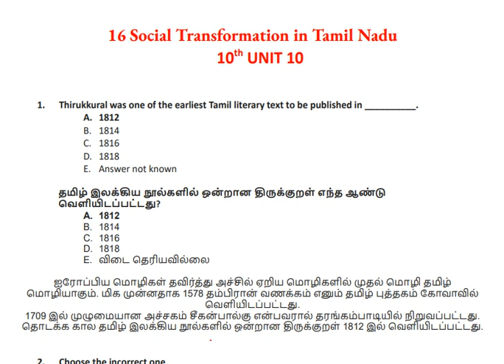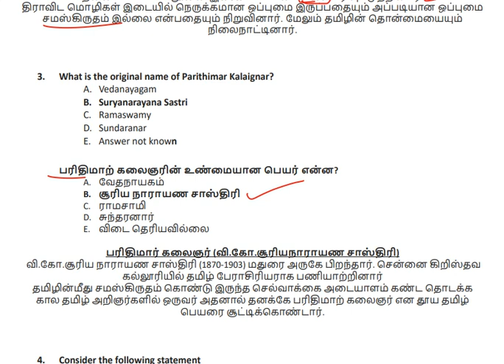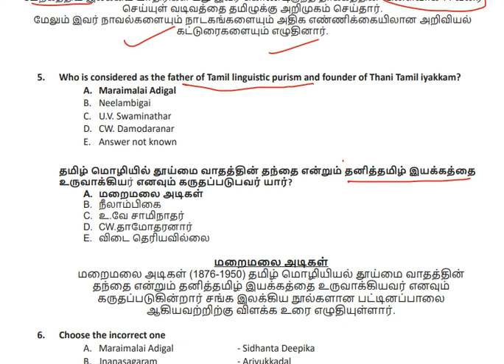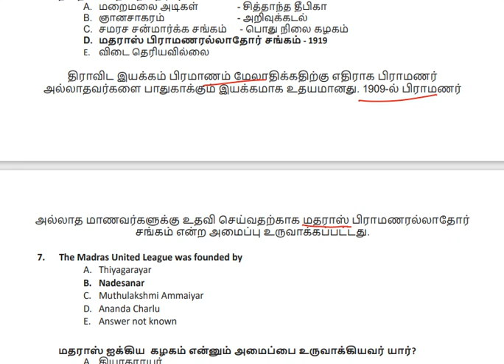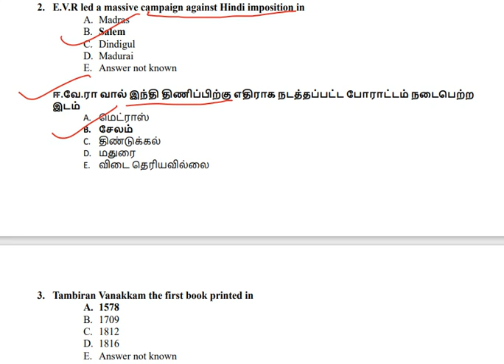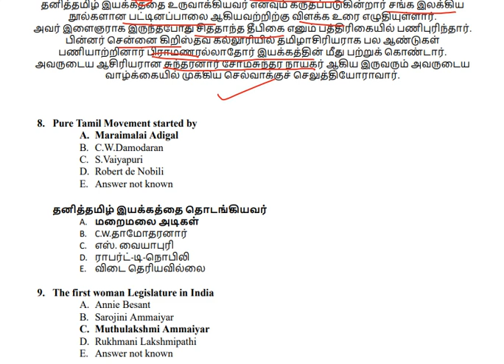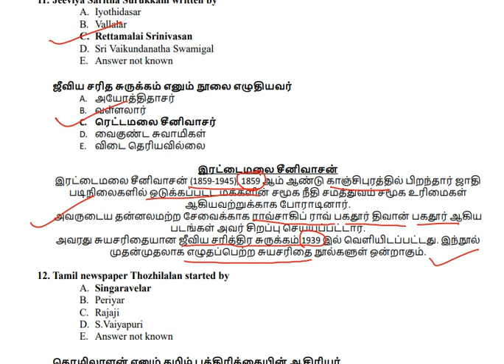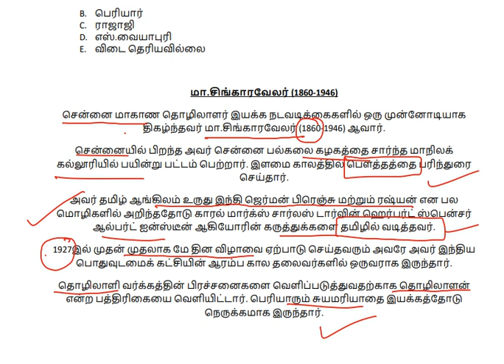DAY - 10 - Social Transformation in Tamilnadu - 200 பாடம் 200 ரூபாய் – GK TEST BATCH